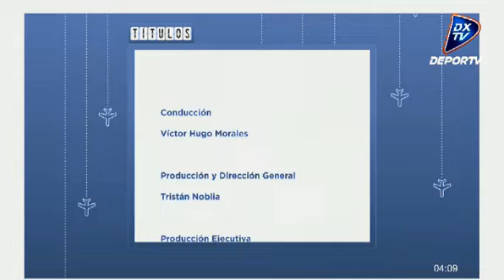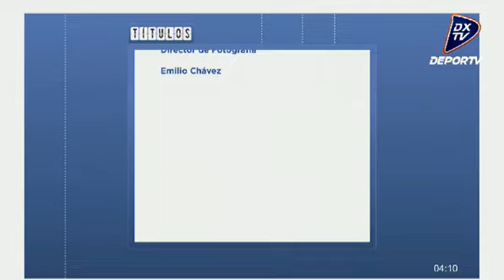Víctor Hugo Mundial - Nuevo programa DeporTV - Parte cuatro